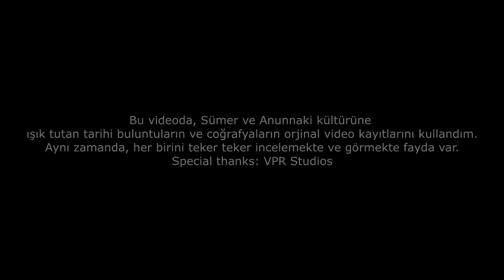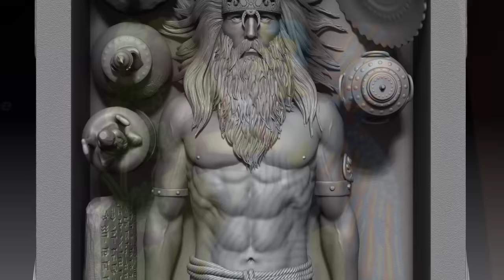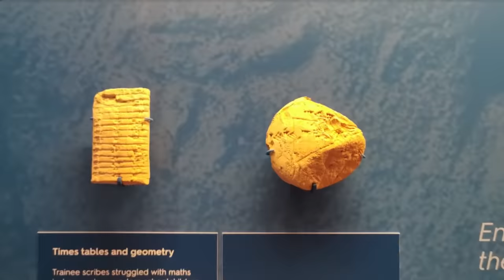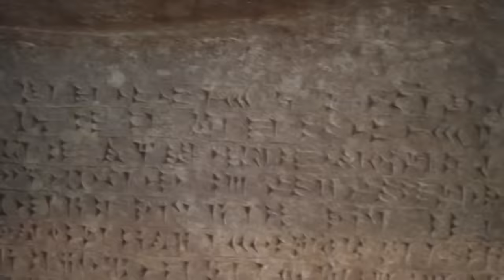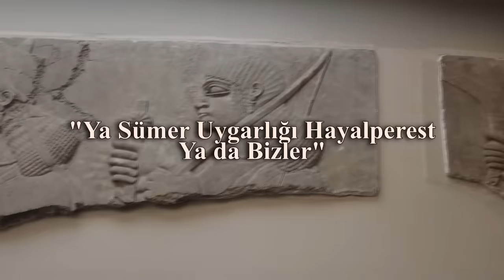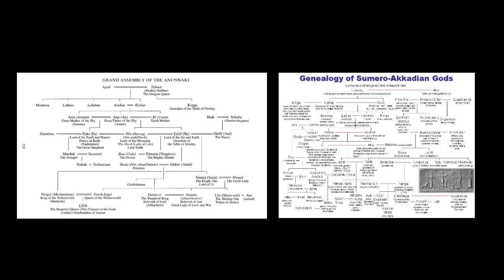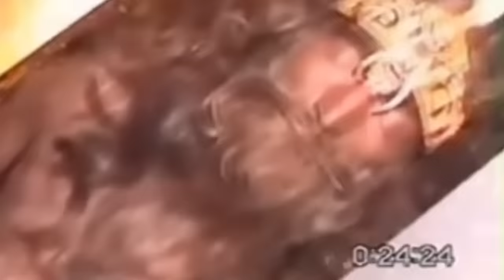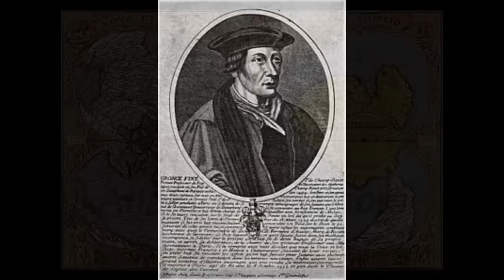ANUNNAKİLERİN SAKLANAN MESAJI "İLK KEZ DUYACAKSINIZ"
ANUNNAKİLERİN SAKLANAN MESAJI ve "Sümerler, Soy Tablosu, Bulunan Lahitler, antarktika  anunnaki  kavramını ilk ortaya çıkaran Zecharia Sitchin değil. Hitlerin mitolojik akıl hocası kimdi ? Antarktika neden önemli ? sümerler  Anunnaki Kral Tanrılar tabletini nasıl yaptı "bir tanrı 60.000 yıl" hüküm sürdüğünü nasıl yazabilir ? Anunnaki soy tablosunu kim hazırladı, yanlış olduğunu farkettiniz mi ?
Tüm ayrıntılar videoda sizleri bekliyor.